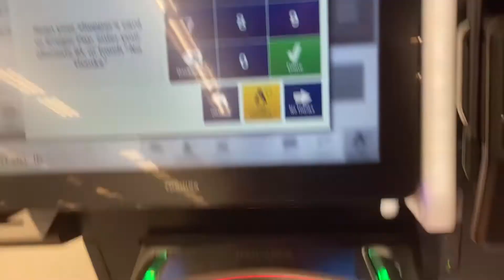Pick n Save Adventures! (7/26/2022)